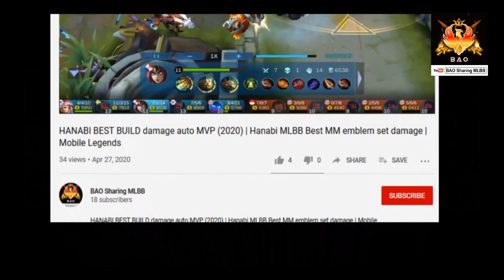HANABI ALL SKIN COMPARISON 2020 | HOW TO GET HANABI SCARLET NINJA | Revamped Mobile Legends